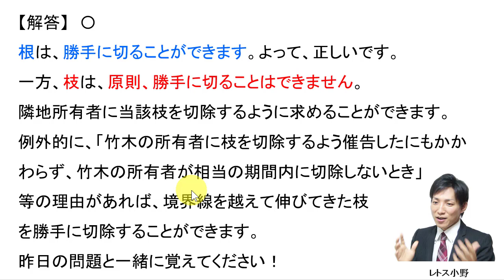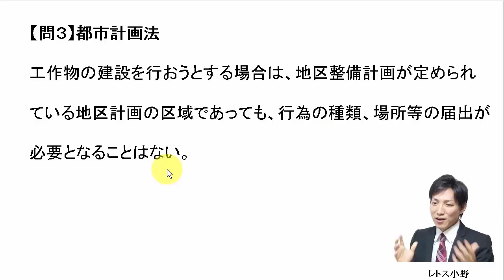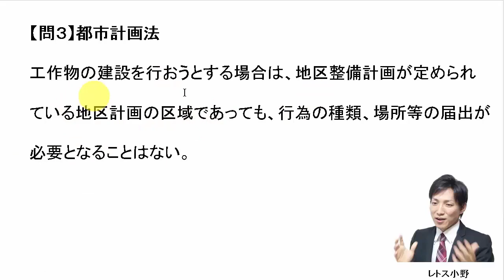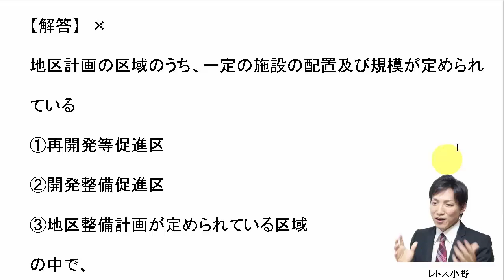【宅建過去問】2月4日の３問【レトス小野】宅建過去問解説